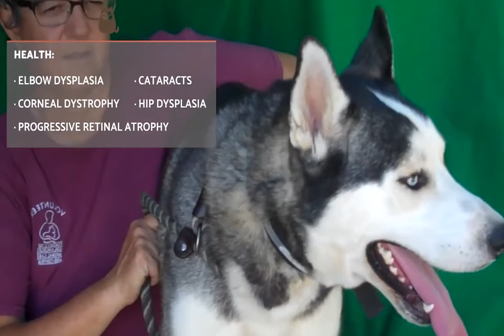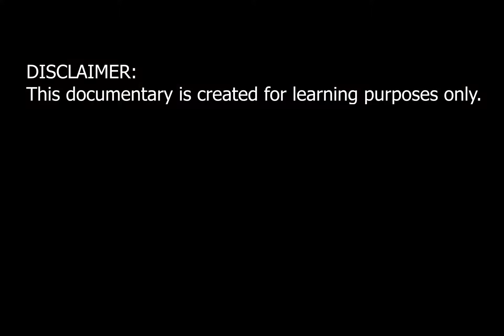Siberian Husky Documentary